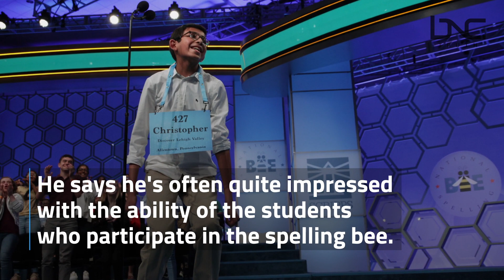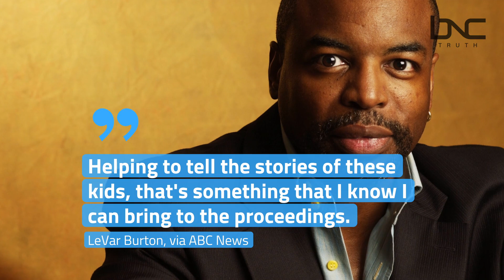LeVar Burton to Host Scripps National Spelling Bee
LeVar Burton has been selected to host the Scripps National Spelling Bee.

Beloved for his work on “Reading Rainbow,” Burton has long been an advocate for literacy. “I want to normalize the pursuit of knowledge,” LeVar Burton said.